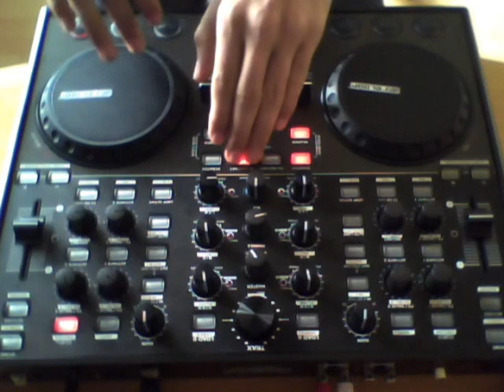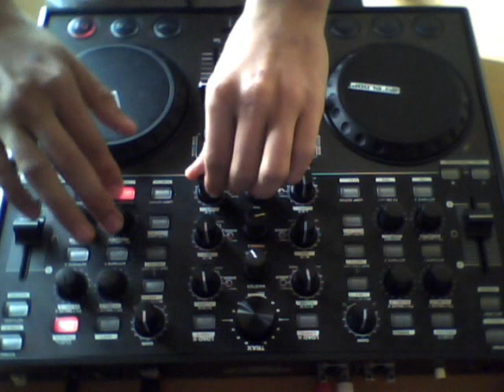DJ Pats - The Cha Cha on Mars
Ein Tenminmix von mir auf meinem Digital Jockey 2 Interface Edition.Ich hoffe er gefällt euch!
Viel Spaß bei gucken und   nicht vergessen ;)

Tracklist:
1.Alex Barattini-The Cha Cha
2.Gramophonedzie- Why don't you
3.Wolfgang Gartner-Flashback
4.Fakeblood-Mars
5.Die mit dem roten Halsband (German Tv advert)

A Milli
Dr. Carter Dopetones
Phone Home
La La Feat. big ass Brisco & Busta Rhymes
Dontgetit 2pac tupac shakur 50 cent biggi diddy dmx mike tyson wwe Timbaland xzibit nelly eminem slim shady akon mario kanye west Lil Mama featuring Chris Brown T-Pain Shawty Get Loose Video Lil Mama g-slide tour bus Lip Gloss hip machinima animation game movies news comedy gta grand theft auto videos funny hop dance rap soulja boy crank that huey kanye ciara 50cent rihanna
Lil Mama hip hop dance krump crank fergie ciara 50cent rihanna beyonce Urban Music News Pop Rihanna Lil Mama Jay-Z Ne-Yo Good Girl Gone Bad l mama shawty shorty get loose low flo rida with you kiss bet dance michael jackson Ludacris ft Young Jeezy - Grew Up A Screw Up Chopped and Screwed Uncensored a music video remastered by me hope you enjoy flo rida with you kiss bet dance Video rick ross slip slide def jam boss tpain trilla march 11th The Boss Hip Hop IDJ Jonathan "JR" Rotem [Producer] Diane Martel [Video Director] Coleen Haynes Producer] Shelli Jury Music video by Rick Ross performing The Boss Shelli Jury [Video Producer]
2008 The Island Def Jam Music Group everyday i'm hustlin Music video by 2 Pistols performing She Got It: Original Version with J. Saunders, K. Crowe, E. Ortiz, T-Pain, A. Smith (C) 2008 Universal Republic Records, a division of UMG Recordings, Inc.Pistols She Got It Hip Hop Universal Motown Records Group J. Saunders K. Crowe E. Ortiz T-Pain A. Smith Music video by Rick Ross performing Push It: with Benny Boom, Gina Leonard
(C) 2006 The Island Def Jam Music Group Rick Ross Push It Hip Hop Slip 'N Slide Def Jam Benny Boom Gina Leonard Yes-R's verhaal over zijn stukgelopen relatie. De track is afkomstig van zijn album Zakenman II Emmy Award winners Maryam Hassouni. FunX was (EXCLUSIVE) NEW Hip-Hop Rap Jay-Z Blow The Whistle DeShawn Stevenson Diss Roc Boys Blue Magic American Gangster
L.A.X Gangsta Rap G-Unot Big Dreams BWS Doctor's Advocate The Documentary Makaveli 2Pac Tupac The outlaws Ice Cube Snoop Dogg NWA Eazy E Tha Dogg
Pound Dr.dre G-Unit Eminem How We Do Hate It or Love It Put You in the Game Dreams Stop Snitchin, Stop Lyin' Westside Story Let's Ride Wouldn't
Get Far It's Okay One Blood Remix DISS TRACKS 2PAC HIT'Em UP hip-hop r&b rap Three 6 Mafia DJ UNK I'd Rather Official Video Most Known Unknown Last 2
Walk Stay Fly Side 2 Side Crunk Music Dirty South Lil Jon Lil Flip Young Buck Slim Thug, Trick Daddy, & Project Pat Mike Jones & Paul Wall 8 Ball & MJG
Project Pat, Lil Wyte, Akon, Good Charlotte, DJ Unk, Lyfe Jennings, UGK, Eightball & MJG, Al Kapone, DJ Spanish Fly, Frayser Boy, Chrome,
Yung D, Superpower, and more DJ Paul and Juicy J G-Unit - Like A Dog (Official Video) !!NEW!! G-Unit - Hollow Thru Him (Fat Joe Diss) Elephant schwul gay accident david after dentist guitar MattRach - Amadeus Rock!
In The Sand G-Unit - Aim (Fat Joe Diss) [NEW TRACK] G-UNIT G-UNOT ROTTEN APPLE BUCK THE WORLD
SOUTHSIDE NIGGA IM LEAVIN' LEAVING FAT JOE PUSSY BOY NEW SUNROOF SUN ROOF OPEN THE MECHANIC BE GOOD TO ME TONY YAYO LLOYD BANKS YOUNG BUCK G-UNIT GUNIT THISIS50.COM GUNIWORLD.COM G-UNITMEDIA.AT.GG CENTS NAS JA RULE FAT JOE LIL WAYNE FAKE ASS Britain's Got Talent Signature Thriller Michael Jackson Suleman Mirza Madhu Singh Impersonation ITV T.I. whatever you like unfall schlägerei lustig nokia sony ericssone samsung siemens t-mobile o2 charlie bit my finger again rtl supertalent 2009 michael hirte mr. dj mr.methan the new Yamaha YZF-R1 timbaland apologize onerepublic beatbox australian idol nouvelle star beat of my heart supernova